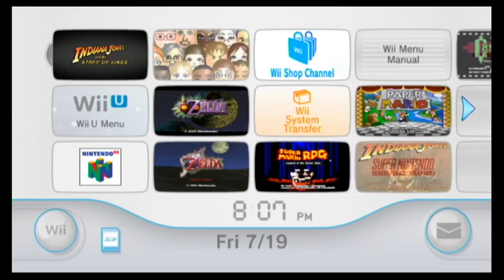Let's Play Indiana Jones and the Staff of Kings CO-OP: Part 1